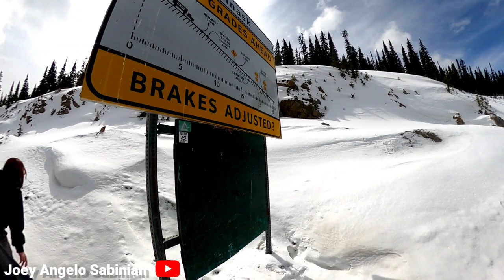LIFE in CANADA. EP1 FIRST DAY IN CANADA.